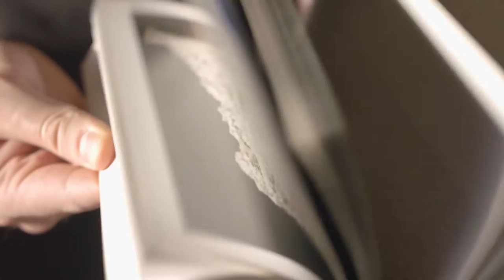UCA - Farnham Campus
Welcome to our Farnham Campus!
Specialising in Animation, Crafts, Communication, Digital Art, Graphic Design, Filmmaking, Fine Art, Illustration, Music, Performing Arts, Photography & TV.

This is a real home of creativity.

Situated in the market town of Farnham, the UCA campus has an incredibly strong creative community and is home to a variety of art specialisms ranging from glasswork and ceramics to film and animation.